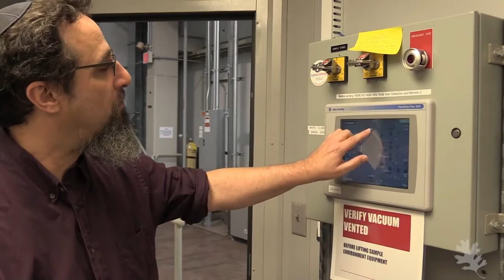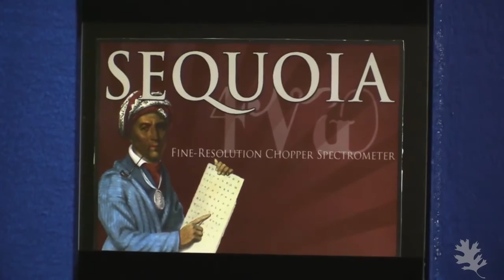Quantum Tunneling Creates A Never Before Seen Shape For Water Molecules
New state of water: Strange 6-sided molecule found

A strange new behavior of water molecules has been observed inside crystals of beryl, a type of emerald, caused by bizarre quantum-mechanical effects that let the water molecules face six different directions at the same time.

Under normal conditions, the two hydrogen atoms in each water molecule are arranged around the oxygen atom in an open "V" shape, sometimes compared to a boomerang or Mickey Mouse ears.

But in a new experiment, scientists have found that hydrogen atoms of some water molecules trapped in the crystal structure of the mineral beryl become "smeared out" into a six-sided ring.

The ring shape is caused by the "quantum tunneling" of the molecules, a phenomenon that lets subatomic particles pass or "tunnel" through seemingly-impossible physical barriers.

In this scenario, the atoms of the water molecule are "delocalized" among six possible directions inside natural hexagonal pores or channels that run though the crystal structure of the beryl, so it partially exist in all six positions at the same time, the researchers said.